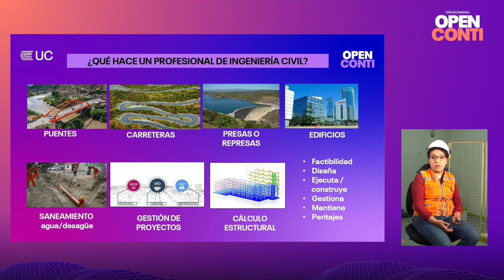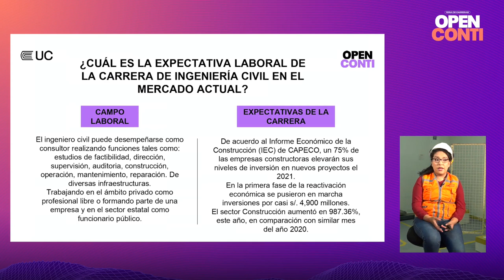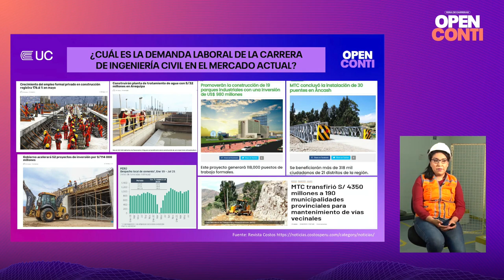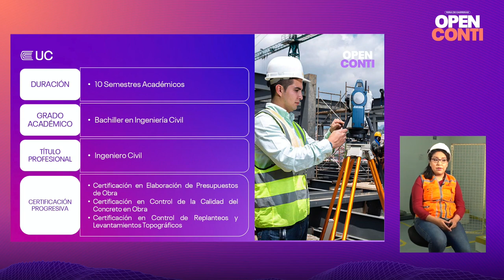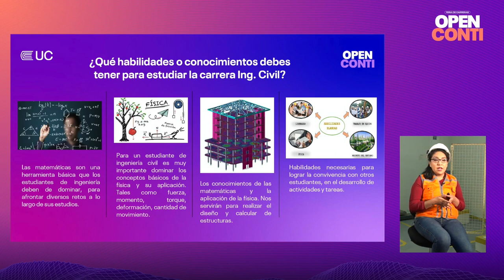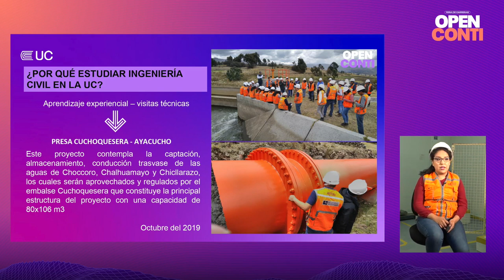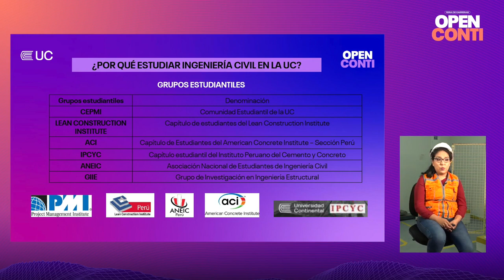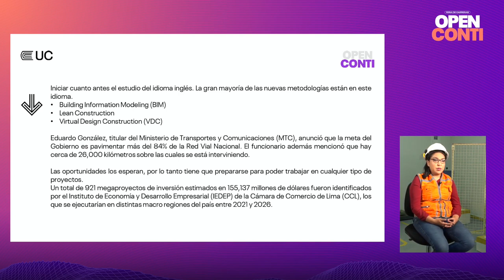Open Conti 2022 2 | Ingeniería Civil | Docente Gavi Mallaupoma